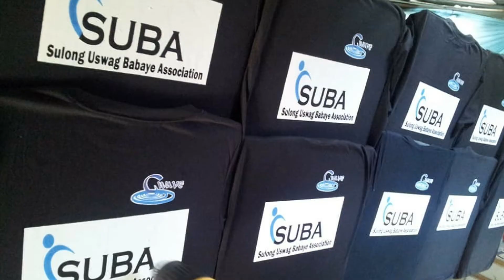Print Depot Jobs: Company Shirts